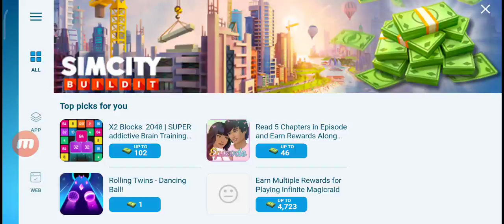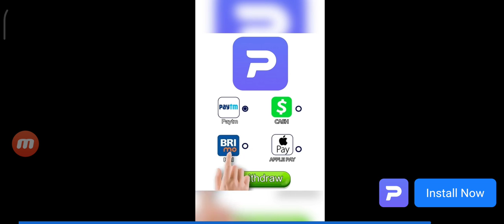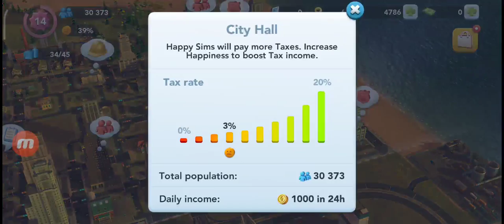simcity simcitybuilditairport simcitybuildit simcitybuildittipsandtricks kantrends viral 💥💥💥